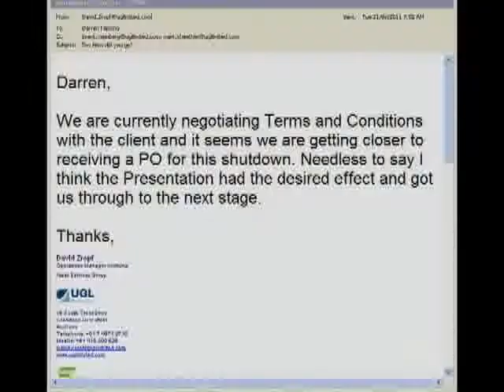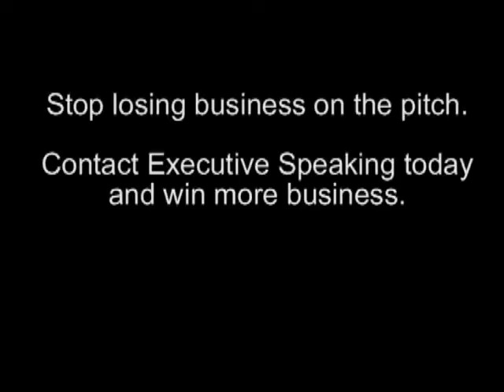How to Improve Your Sales Pitch success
This video shows you what is possible. Pitch coaching in Sydney Melbourne Brisbane Adelaide Perth Hobart Darwin Canberra.